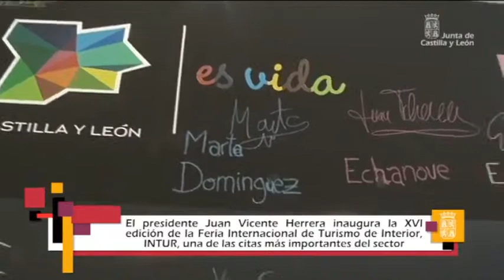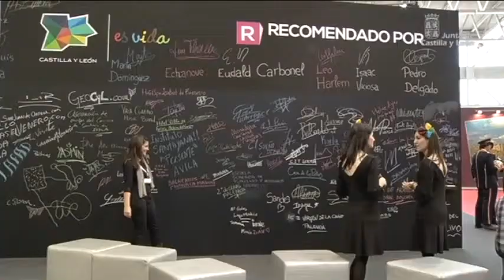Inauguración de la XVI edición de la Feria INTUR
El presidente de la Junta de Castilla y León, Juan Vicente Herrera,ha inaugurado la XVI edición de la Feria Internacional de Turismo de Interior, lntur, ha señalado que es necesario continuar profundizando en una política turística que permita contrarrestar, de la mano del sector, los efectos de la actual coyuntura económica, al tiempo que siente las bases de futuro para consolidar la posición actual de liderazgo de Castilla y León en turismo de interior.